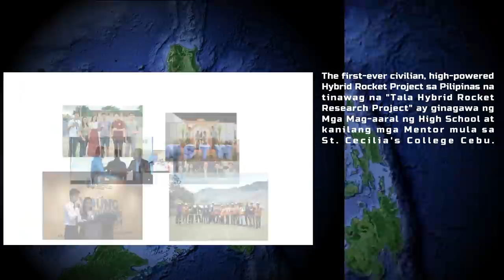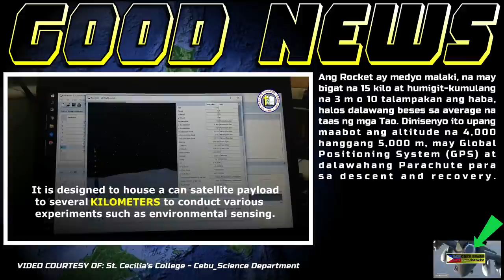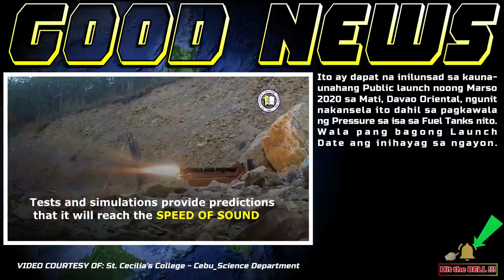GOOD NEWS MADE IN CEBU PHILIPPINES THE FIRST EVER HIGH POWERED HYBRID ROCKET PROJECT SA PILIPINAS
SUBTITLE -  FILIPINO
LANGUAGE/VOICE - FILIPINO

CREDIT and RESPECT TO THE FOLLOWING SOURCE:
-St. Cecilia's College - Cebu_Science Department - YT Channel

NEWS CHINA AFRAID OF F-35 | AMERICA BALAK IBENTA SA TAIWAN ANG F-35 CHINA AIR FORCE KABADO

BREAKING NEWS UNITED STATES WARNS CHINA | IF YOU ATTACK TAIWAN WE WILL ATTACK YOU

NEWS PHILIPPINE NAVY SHOWS TO 10 NATION WE GOT SKILLS AND POWER | AW-109 AMAZING MANEUVER

NEWS MEGA RAILWAY | WITH THE HELP OF JAPAN THIS IS WHAT WE ARE BUILDING FOR FILIPINO PEOPLE